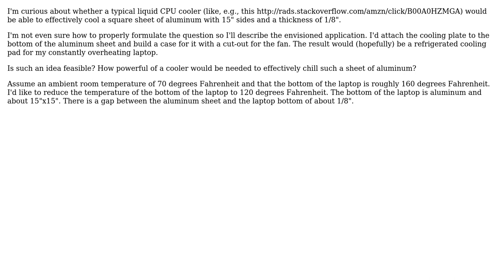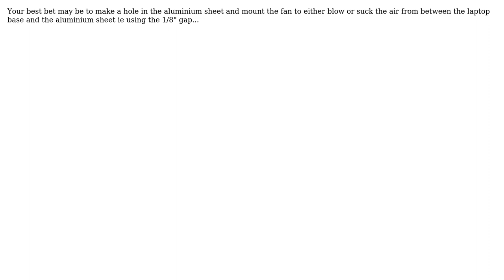How effectively would a typical liquid CPU cooler cool a 15"x15"x1/8" sheet of aluminum?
With thanks & praise to God, and with thanks to the many people who have made this project possible! | Content (except music & images) licensed under CC BY-SA | Music | Images & others | With thanks to user Solar Mike user Rick user Dennis user Air and the Stack Exchange Network Trademarks are property of their respective owners. You are responsible for your own actions.